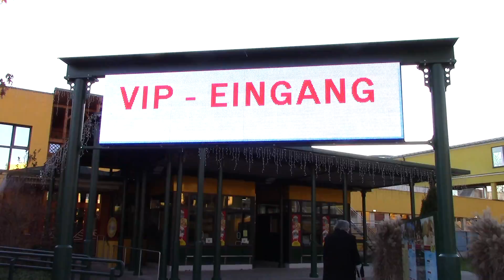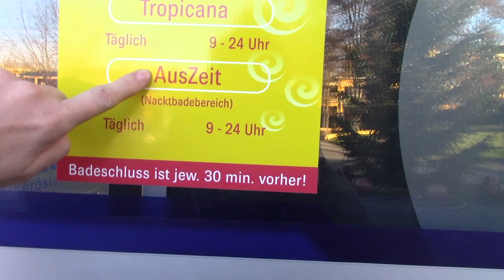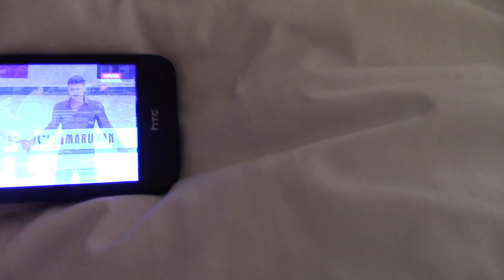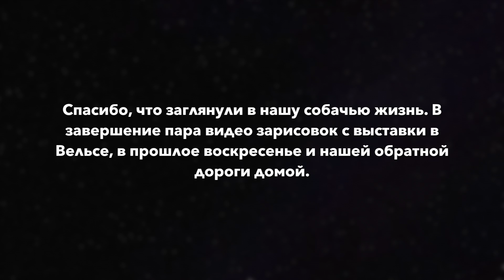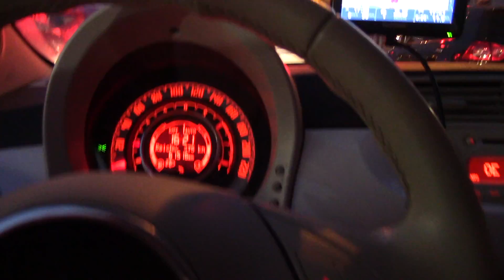DOG VLOG: Наша поездка в Вельс на двойной CACIB, Часть 2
Airedale Terrier und Collie Rough